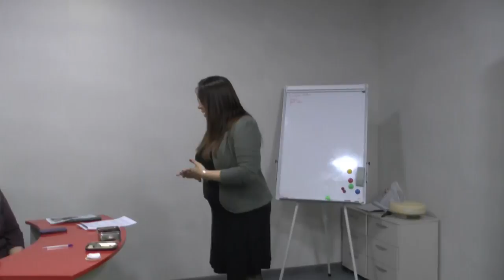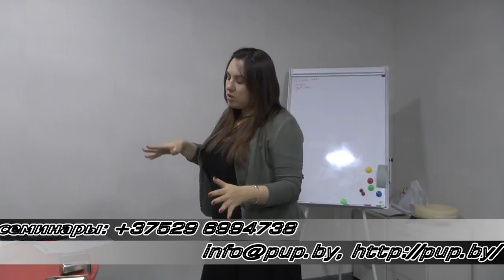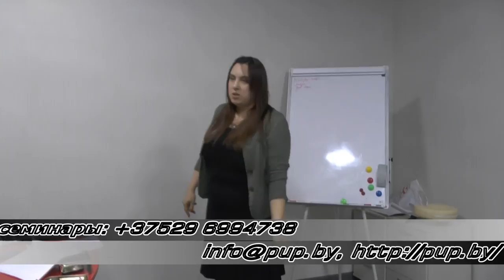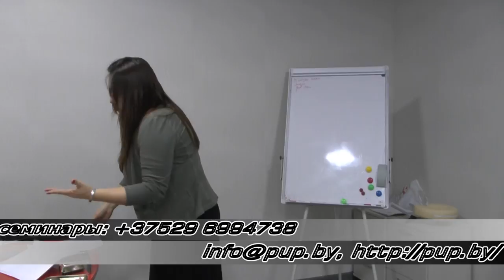Кристальная раскладка с Натальей Ларой Сушей